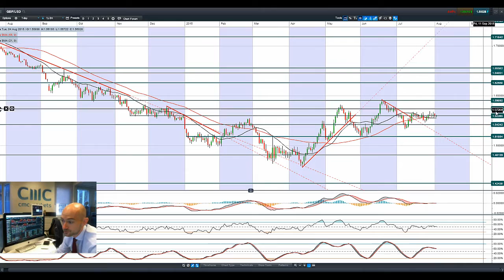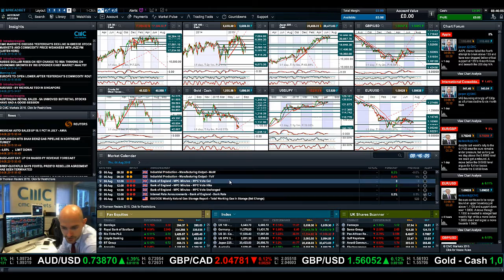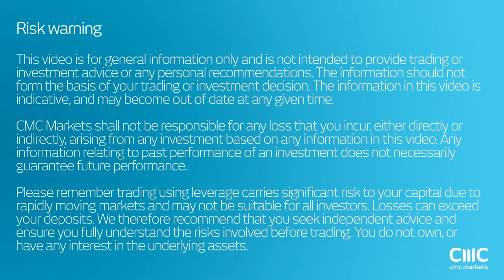How has the latest US data miss impacted traders views on a Sept rate hike? CMC Markets 4th July